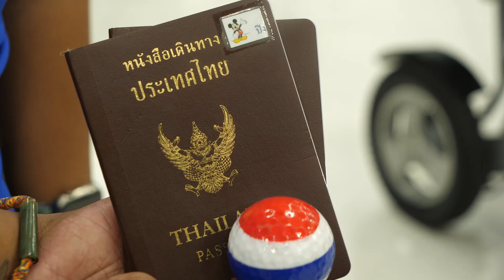ภาพข่าวณัยณพ ภิรมย์ภักดี ให้กำลังนักกีฬาบอคเซียและปิงปองเดินทางแข่งขันชิงแชมป์โลก 3 พฤศจิกายน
1.ณัยณพ ภิรมย์ภักดี
รองประธานพาราลิมปิกไทย
2.พรโชค ลาภเย็น
นักบอคเซียพาราไทย
3.รุ่งโรจน์ ไทยนิยม
นักปิงปองพาราไทย